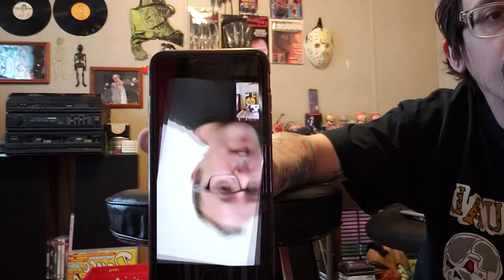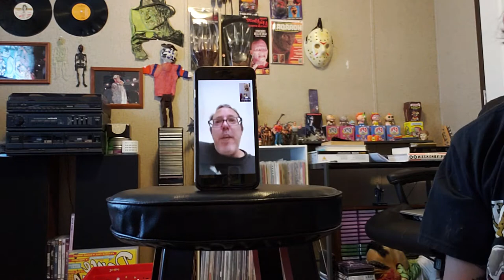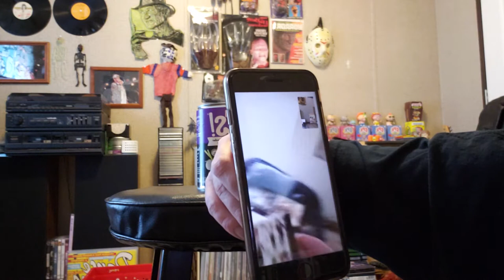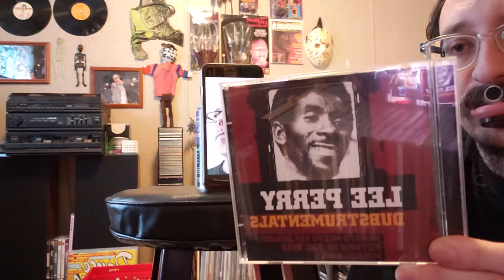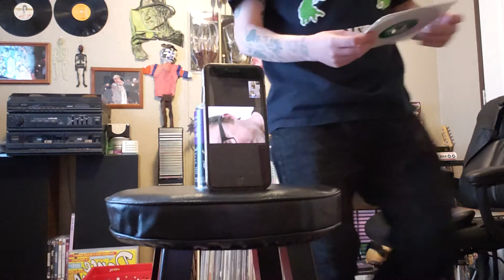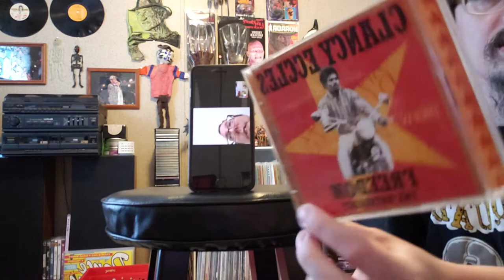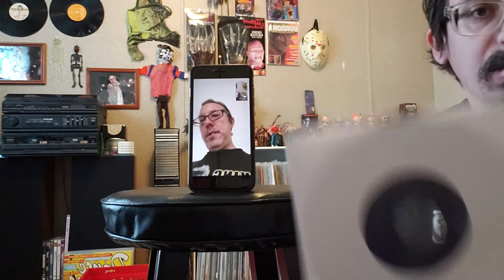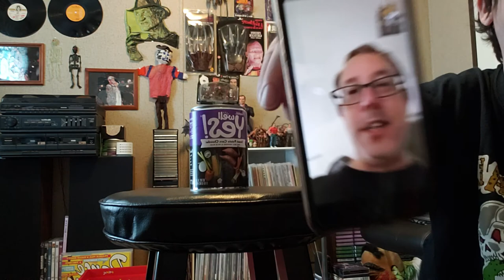Jamaican Music 2 Rocksteady-Early Reggae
A history lesson Jamaica way with Dancehall Neil and Oldskool Pat